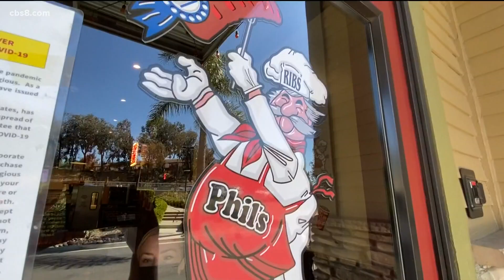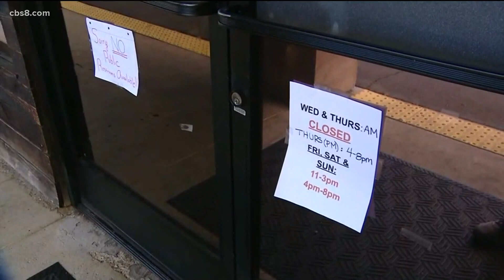Supervisor Desmond unveils proposal to waive San Diego County restaurant permit fees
The proposal will be in front of the full Board of Supervisors during their meeting on May 5.